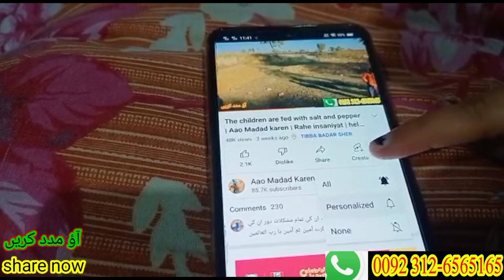This mother feeds her children by dipping pieces of stale bread in water | Aao Madad karen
Bank Detail
1) Title Mohsin nawaz
Bank Name Allied Bank
2) Bank account IBAN No. PK20ABPA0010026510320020
3) Branch code: 0835
4) Branch Name: commercial Area satellite town Bahawalpur
5) Swift code: ABPAPKKA
6) Postal code 63100
7) Date of Birth 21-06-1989
8) CNIC Address:
Jinnah Garden phase 1  House No.19-F  street No. L-A Islamabad
9) Email